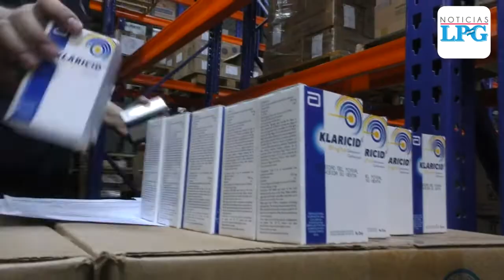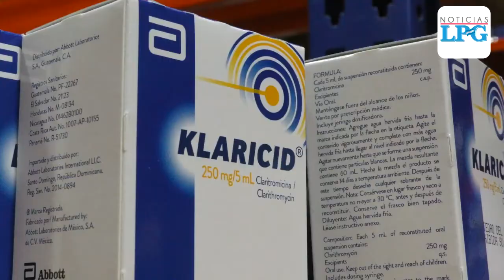Ministerio de Salud realiza masiva entrega de medicamentos